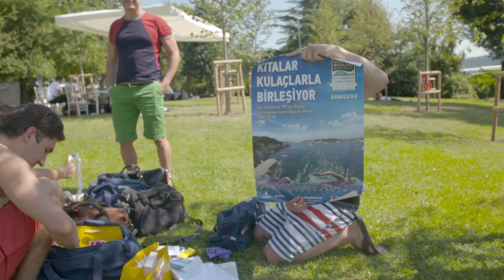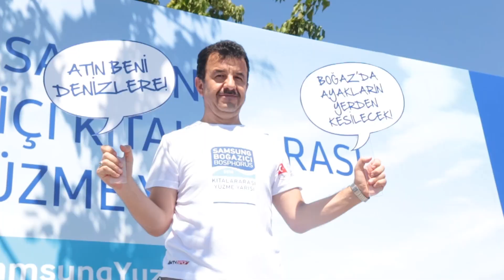Samsung Boğaziçi Yüzme Yarışları 2016 | En güzel anlar